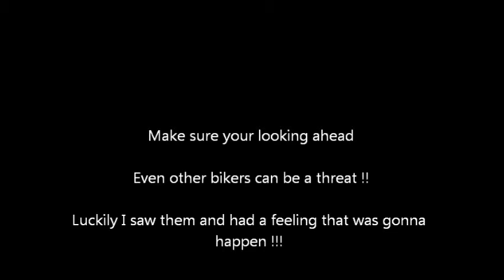busa vs blade